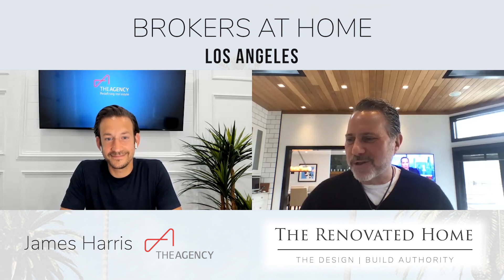James Harris | Brokers At Home (The Renovated Home)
On this episode of "Brokers At Home," Lee had the pleasure of sitting down with star of "Million Dollar Listing Los Angeles" and Director of The Agency, James Harris,  to discuss how he has adjusted his business plan, how to manage a team remotely, and why his family drives why he does what he does.

The Renovated Home is a turn-key, one stop, full service Design / Build firm whose approach to designing, building and providing owners representation eliminates all of the layers of the traditional Architect / General Contractor model.  Ours is a process born of 26 years of successful designing and renovating while also value engineering our projects at the high end.  Our definition of a successful project is one where the process is seamless, the client is in tune with us and the budgeting that we established at the inception of the design phase - has held true through the completion of the final punch list.

We implement a comprehensive approach to a renovation at the high end with superior quality and thoughtful design.